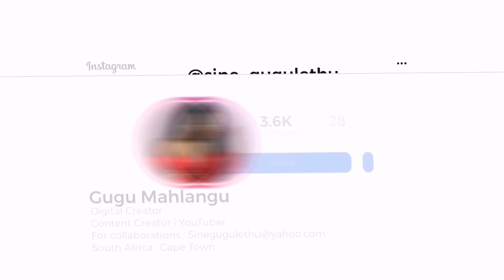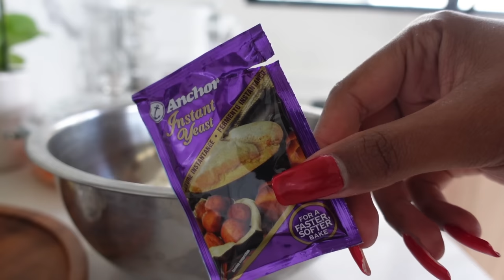VLOG || SPEND SOMETIME WITH ME